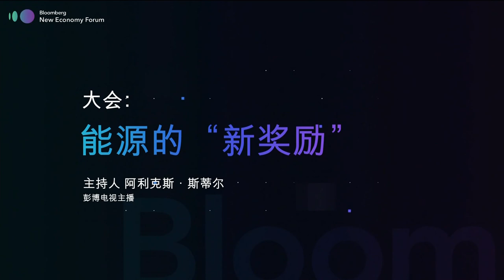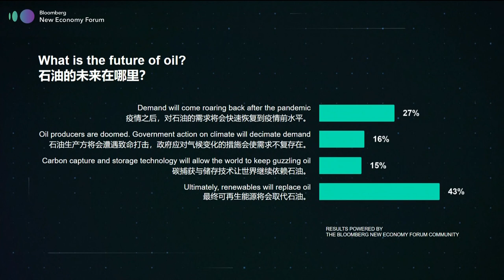Energy’s Next Mandate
Nov.18 -- Former U.S. Secretary of Energy Ernest Moniz, Iberdola Chief Executive Officer Ignaico Galan, and TIG Africa founder Josephine Wapakabulo weigh in on the future of energy and how green solutions will benefit the developing world. Bloomberg's Alix Steel moderates at the Bloomberg New Economy Forum.